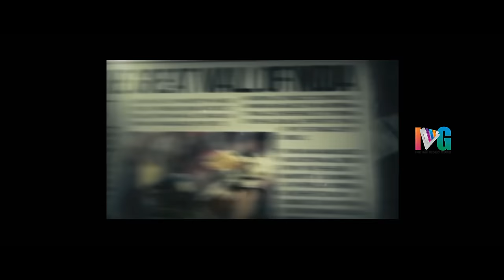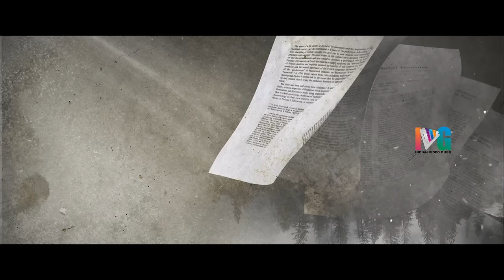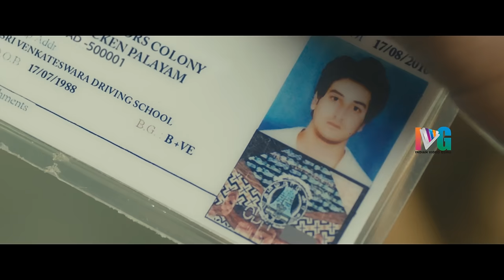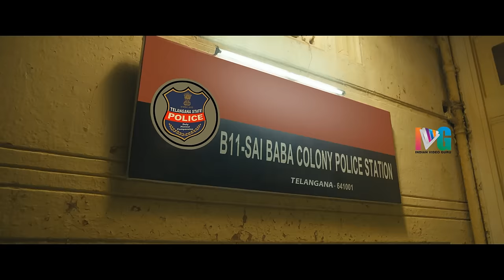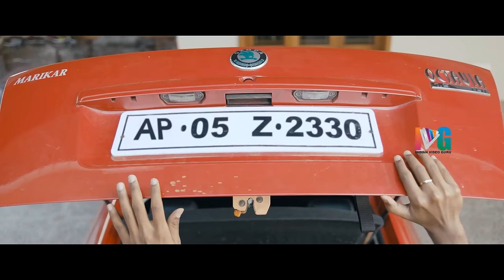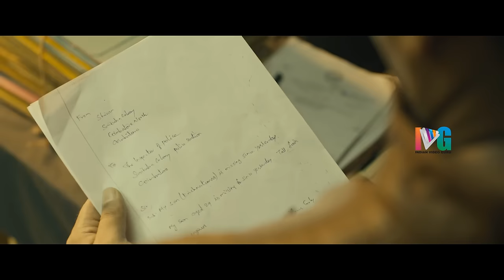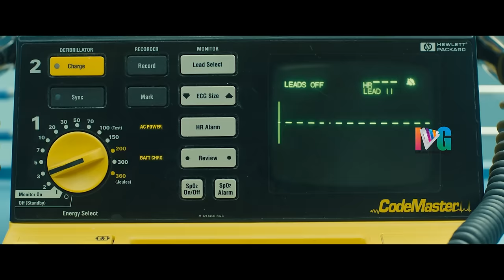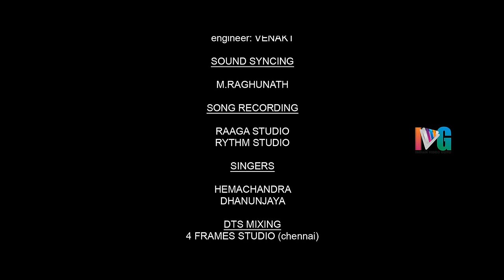16 - Every Detail Counts Latest Telugu Thriller Movie HD | Rahman | Anjana Jayaprakash | IVG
16 - Every Detail Counts Latest Telugu Thriller Movie HD on Indian Video Guru. 16 - Every Detail Counts Telugu Movie ft. Rahman, Prakash Vijayaraghavan and Ashwin Kumar. The movie is directed by Karthick Naren. Music composed by Jakes Bejoy. Produced by Chadalavada Padmavathi.

#16 movie is the official dubbed version of super hit Tamil crime thriller movie Dhuruvangal Pathinaaru.

Synopsis :

A couple finishes under mysterious circumstances and Inspector Deepak is assigned the case. However, he loses his leg in a confrontation during the investigation, which leads to the end of his career.